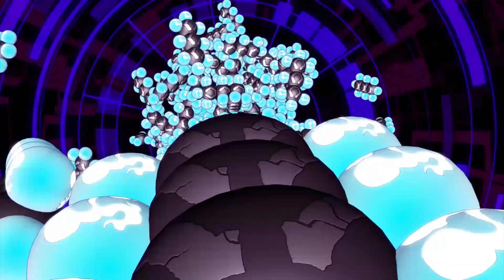Ryan Experiments with HEAT in Professor World’s Lab! 🔥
Ryan has come to visit Professor World’s lab! Only… the Professor is MISSING?!? While Ryan tries to get to the bottom of this mystery, he shares some of his favorite action sequences from ELEMON. Then, inspired by the clips, he and Com work together to perform an awesome heat experiment using a balloon and a candle!